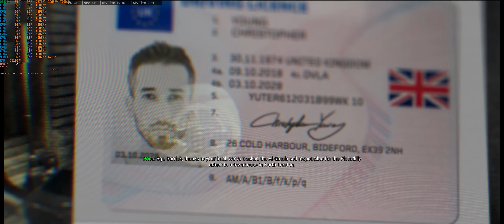Call of Duty Modern Warfare 2019: Part 1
The game is set to take place in a realistic and modern setting. For the first time in the franchise's history, Call of Duty: Modern Warfare will support cross-platform multiplayer. Activision has also confirmed that the franchise's traditional season pass had been scrapped and loot boxes removed, enabling the company to distribute free post-launch content to all players.